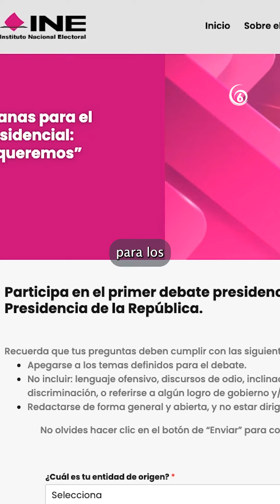Las instalaciones del INE serán la sede del primer round entre candidatos